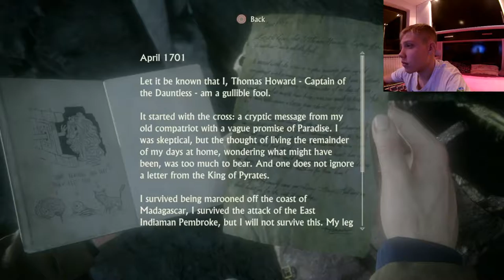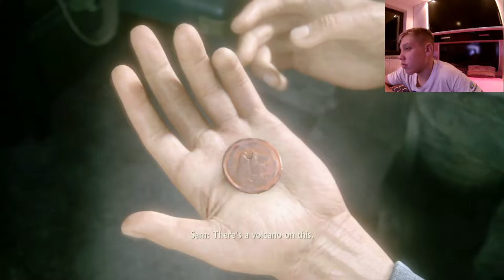GREMO NA MADAGASKAR!! UNCHARTED 4 A THIEF'S END #6